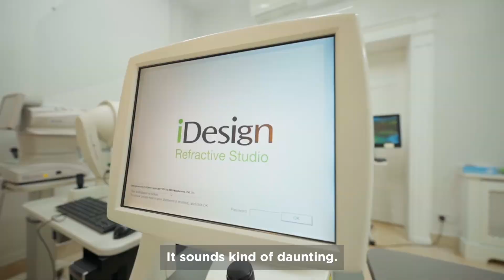Laser Eye Surgery "I'd say a hundred percent you should go for it!"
Michael reviews his recent experience with LASIK at Optilase.

We are a proud, family-owned Irish business and are privileged to have some of the world’s leading Consultant Ophthalmic Surgeons, Laser Optometrists and Medical Staff working on the Optilase team, all of whom are focused on providing the very best Laser and Lens Eye Treatments available, using the latest and most sophisticated technology.